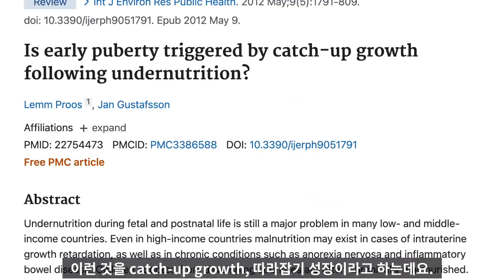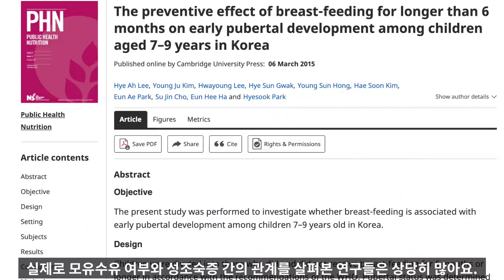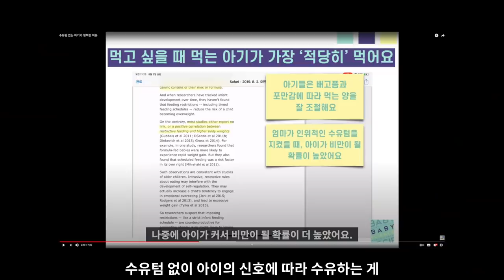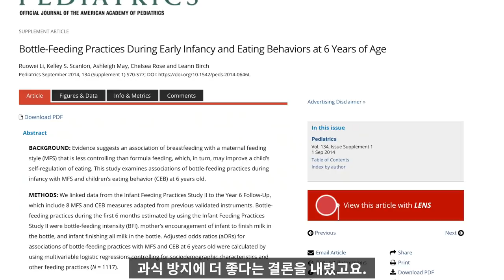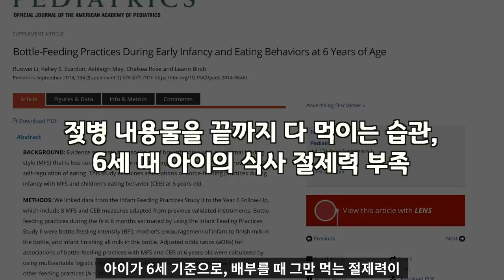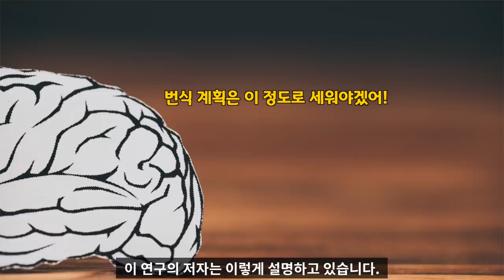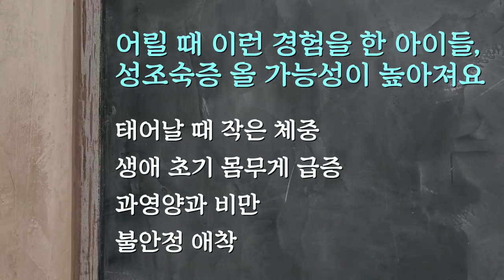성조숙증에 영향 주는, 우리가 몰랐던 요소들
잘못된 수유 습관? 분유 과식? 불안정 애착?

베싸의 고급 육아 컨텐츠 제대로 활용하기!
[요약] 베싸티비 앱 다운받고, 카카오톡 친구 추가하고, 육아서 구매하기 :)

1. 베싸티비 공식 앱 서비스
👉 앱 스토어에서 “베싸티비”를 검색하세요!

[주요 기능]
- 베싸 컨텐츠(유튜브 영상, 블로그, 인스타그램, Q&A 등) 한번에 통합 검색
- 육아 질문 게시판
- 프리미엄 강의 수강

2. 베싸 스토어
👉 카카오톡에서 '베싸TV' 검색하세요!

[주요 기능]
- 베싸 유료 컨텐츠 및 추천 상품 구매하기
- 공동구매 참여

3. 베싸표 육아서, [베싸육아] 구매하기
👉 "육아 방향성"과 "실전 육아 지식"을 모두 담았습니다.

4. 바이링구얼 육아(이중 언어, 엄마표 영어)에 관심 있으시다면 커뮤니티 가입하기